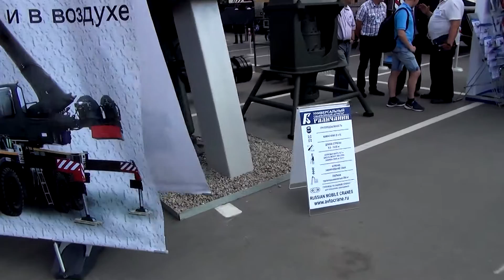Сваебойный агрегат Галичанин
Pile rig on 8X8 truck